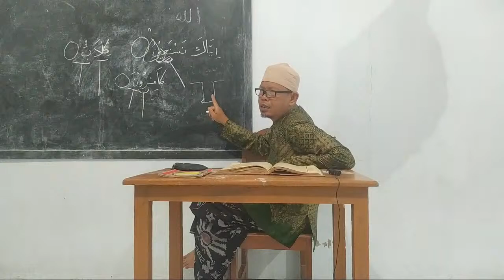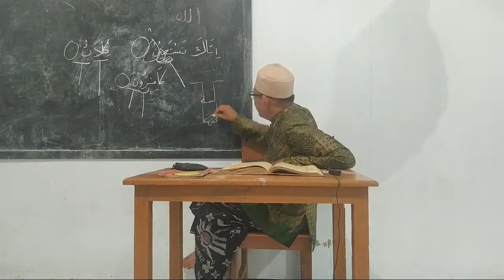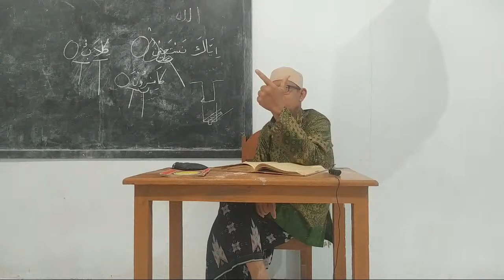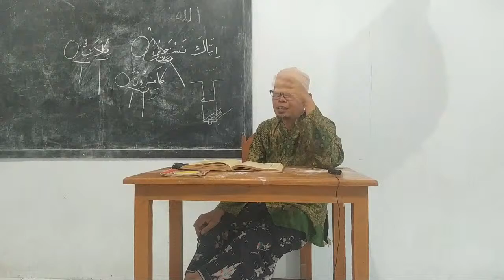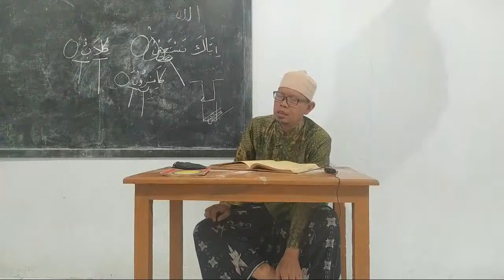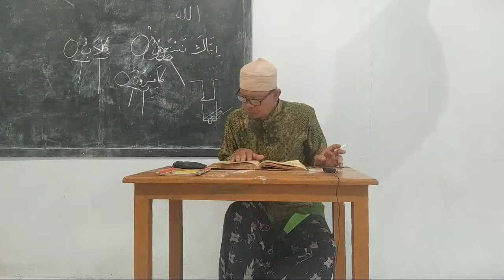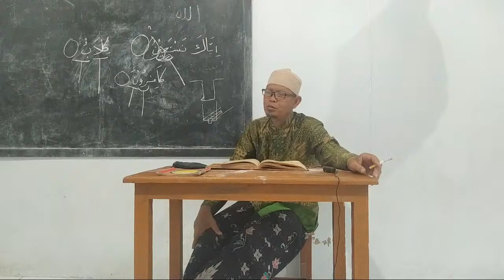Ngaji Fathul Qorib || Mengubur Jenazah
Kematian adalah hal yang hakikatnya pasti akan menghampiri semua Manusia dan seluruh Umat-Nya, Kematian akan datang kapan saja dan dimana saja tanpa mengenal usia, status sosial, ataupun kondisinya. Maka dari itu dalam islam dan diterangkan pada kitab Fatkhul Qorib, Merawat Jenazah hukumnya Fardu’ Kifayah yakni apabila ada dalam suatu qaryah (daerah) sudah ada yang merawatnya, maka kewajiban merawatnya gugur bagi masyarakat yang lainnya. Kewajiban terhadap jenazah yaitu memandikannya, mengkafani, mensholati, dan memakamkan.  selain mati syahid (Meninggal karena benar-benar membela Agama Islam).